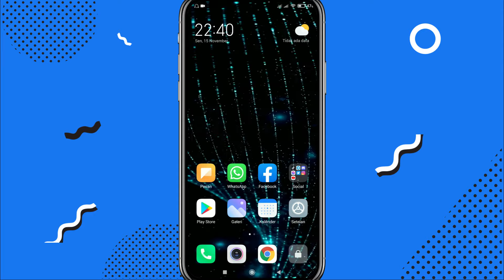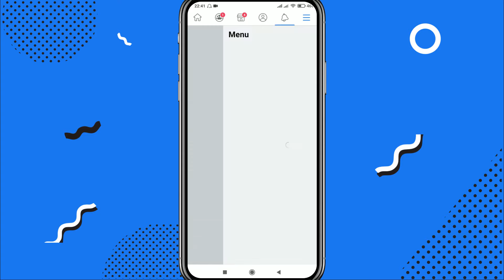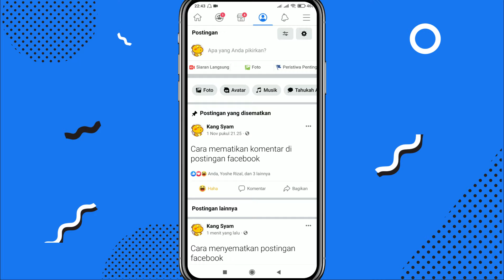Cara Menyematkan Postingan Facebook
Bila temen-temen ingin menyematkan(pin) atau membuat postingan selalu di atas di timeline facebooknya, bisa mengikuti tutorial berikut ini.